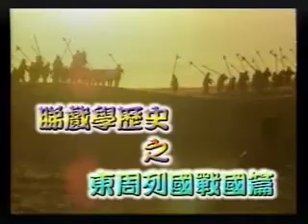東周列國(戰國篇) - 田單復國2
蕭若元講歷史 CyberTV 2000 東周列國(戰國篇)-田單復國